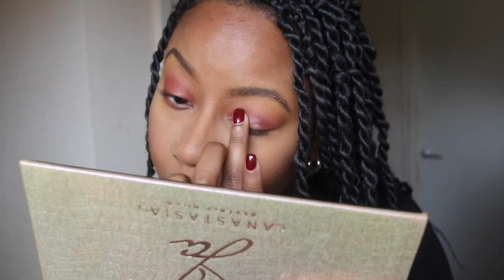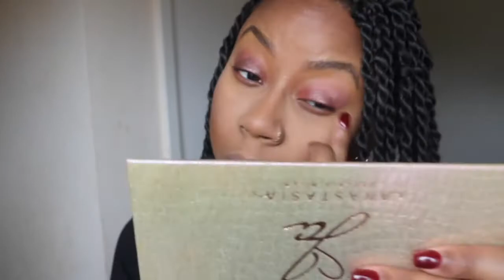HAPPY VALENTINES (OR GALENTINES) DAY!! HIGH END VALENTINES MAKEUP 🥰😘🌹❤️💋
VALENTINES DAY SPECIAL - Makeup GRWM. This one’s for my high end girlies that love to feel special on the day of love. ❤️🥰

Products mentioned:

- Estée Lauder the smoother primer
- Charlotte tilbury flawless finish setting spray
- Nars sheer glow foundation (Macao)
- Nars radiant creamy concealers (dark coffee and caramel)
- Uoma beauty stay woke concealer
- Nars bronzing powder - punta Cana
- Chanel universal powder - shade 30
- Mac studio fix powder NC50
- Kevyn acoin sensual skin enhancer- Sx12
- Charlotte Tilbury airbrush flawless finish powder - 1 medium
- Urban decay primer potion
- Anastasia Beverly Hills & Jackie Aina palette
- Nars blush - aroused
- L’Oréal telescopic mascara
- Sleek lip liner & mac lipstick in persistence

Project pan and makeup inventory: @loverofmakeuppan